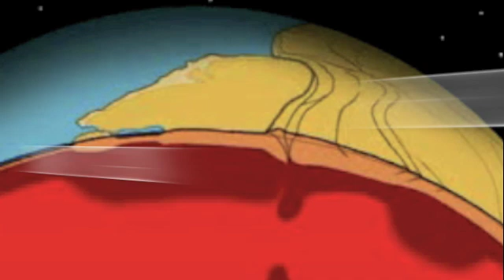Formation of The Himalayas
A Geography project made by Leon Maughan, Hannah Lamb and Susan Atkinson showing the formation of the Himalayas.